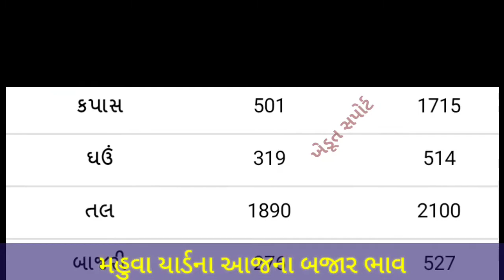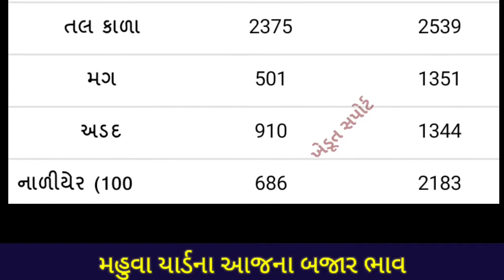Mahuva Yard commodity Price | 30.10.2021 I Mahuva yard na bhav | મહુવા યાર્ડના બજાર ભાવ | APMC Rate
In this video we will see, commodity price in Mahuva APMC.